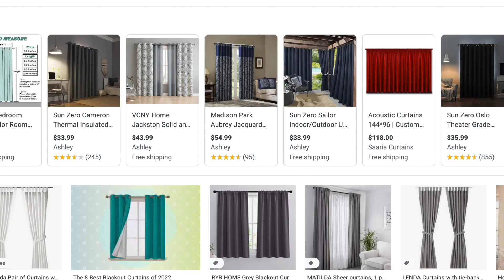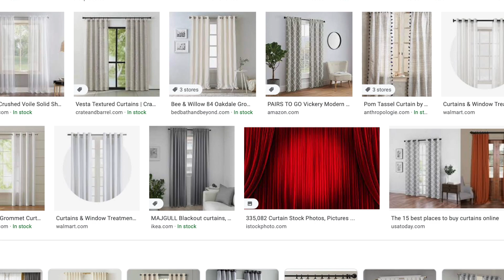Como Decorar Espaço Pequeno? // Minimalismo Visual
Nesse video divido com vocês algumas dicas de como decorar um espaço pequeno. Mostro passo a passo como decorei minha sala de jantar pequena. Adoro decoração simples que não deixe a casa com um visual acumulado e as vezes pode ser dificil decorar um espaço pequeno. Coisas funcionais e bonitas são as coisas que mais amo usar para decorar. Tambem amo a natureza. Então trazer um pedacinho para dentro de casa sempre é essencial para mim. E vocês? Como gostam de decorar a casa? mais minimalista? Mais moderna? Deixe nos comentarios. Espero que gostem desse video. Um beijo bem grande e até mais.